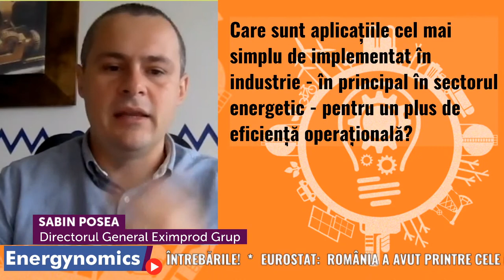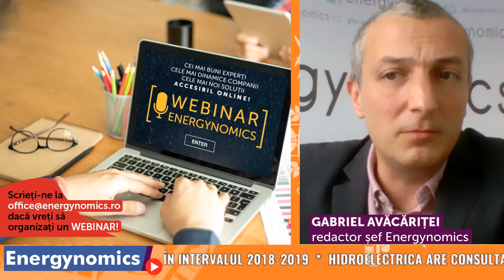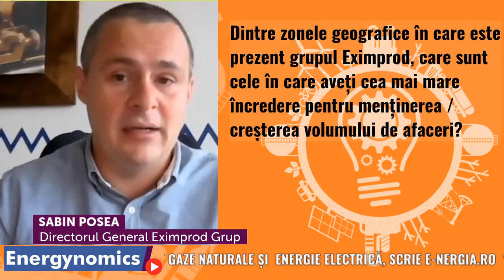EnergynomicsTalks - SABIN POSEA, Eximprod Grup